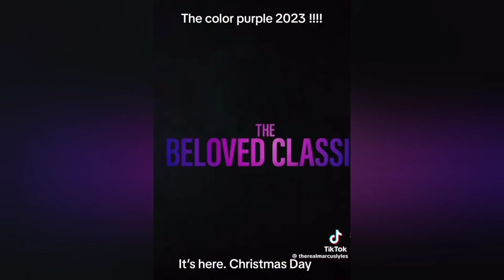What Oprah meant about wearing your Purple!! #thecolorpurple